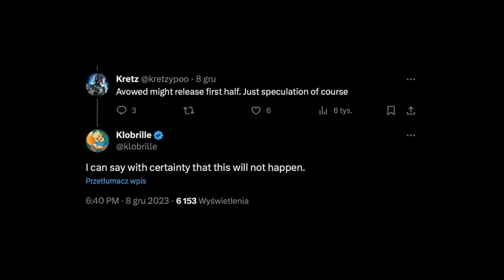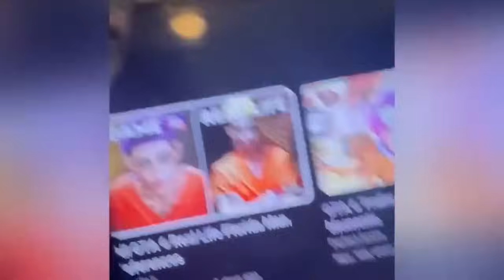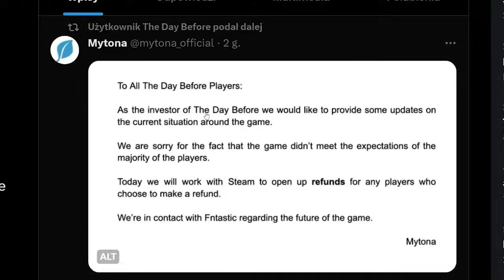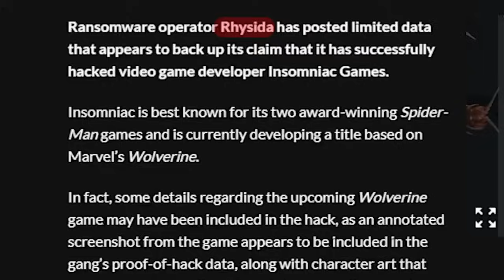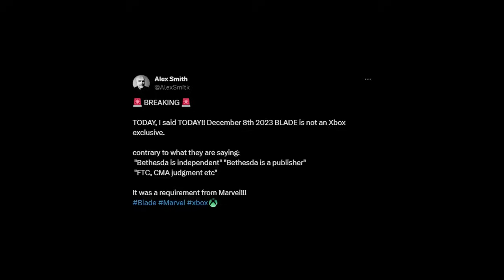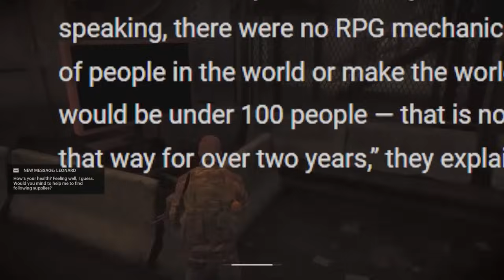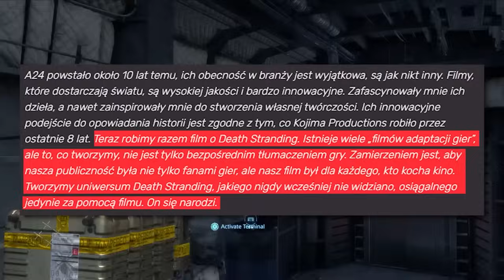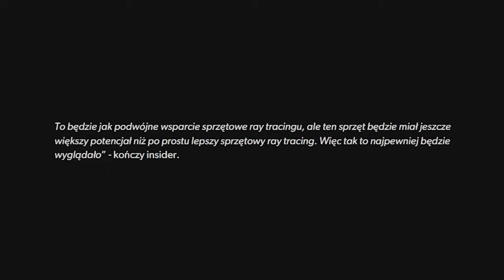AFERA i SEKRETY GTA 6 — Polska GRA ZACZYNA PODBIJAĆ STEAMA — Drama deweloperów gier THE GAME AWARDS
💲ENEBA - świetne miejsce do kupowania gier

00:00​​​​ Trzecia rocznica Cyberpunk 2077
00:59 OPÓŹNIENIE Avowed?
02:51 Twórcy CODa zdenerwowani wypowiedzią aktora
04:39 Tryb COOP do Starfield USUNIĘTY
07:20 POZEW DLA ROCKSTAR GAMES za trailer GTA 6?
09:06 Afera na THE GAME AWARDS
13:10 Ten SURVIVAL WYGLĄDA ŚWIETNIE! A mogłeś go przegapić
13:51 Specyfikacja techniczna PS5 PRO WYCIEKŁA
16:46 THE DAY BEFORE ZAMKNIĘTE PO 4 DNIACH!
17:19 1 osoba robi PARODIĘ THE DAY BEFORE, która wygląda lepiej xD
17:42 Ta GRA WYGLĄDA OBŁĘDNIE! Blight Survival nowe informacje
18:40 POLSKA GRA SZYBKO ZDOBYWA POPULARNOŚĆ NA STEAM
19:33​​​​ Były deweloper ZDRADZA SEKRETY ROCKSTAR i GTA 6
22:21 E3 kończy swoją działalność! Szef firmy komentuje
24:31 Insomniac Games OFIARĄ ATAKU HAKERSKIEGO (wyciek Marvel’s Wolverine)
26:27 Polska GRA zachwyca ORYGINALNOŚCIĄ
28:11​​​​ TRYLOGIA GTA JUŻ NA MOBILKACH
29:20 GTA "za darmo" W PS PLUS
30:10 Tajemnicze ruchy Hideo Kojimy w związku z nową grą
31:35 Czy Marvel's Blade pojawi się na PS5?
33:39 Spider-Man 2 z dużą aktualizacją już niedługo
34:41 EPIC GAMES rozda 17 GIER zupełnie ZA DARMO
36:56​​​​ CHORE WARUNKI PRACY nad THE DAY BEFORE wyciekły
39:55 Survival MMO ZOMBIE podbija internet - ONCE HUMAN
41:49 NETFLIX TWORZY AŻ 90 GIER
42:59 Bethesda znowu nie radzi sobie z krytyką
45:35 FILM DEATH STRANDING OFICJALNIE POWSTAJE! Kojima x A24
46:33 CZY TAK BĘDZIE WYGLĄDAŁ BLADE? Concept Arty w sieci!
46:46 The Last of Us: Factions SKASOWANE!
50:13 Grand Theft Auto: The Trilogy PIĘKNIEJSZE NA TELEFONACH
52:17 The Game Awards 2023 pobija REKORD OGLĄDALNOŚCI
53:06 SONY PRACUJE nad WŁASNYM DLSS dla Playstation 5 Pro *plotka*